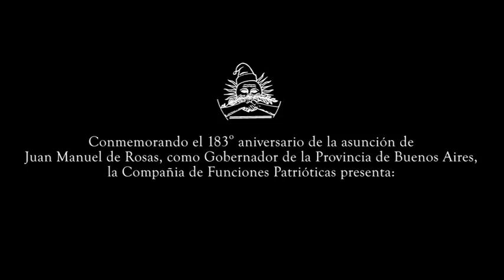Trailer - Los siete platos de arroz con leche. Compañía de Funciones Patrióticas.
NUEVA FUNCION DOMINGO 3 DE FEBRERO DE 2013,
18:00 hs. EN PROA.

F U N D A C I Ó N P R O A
Av. Pedro de Mendoza 1929, La Boca
Entrada: 35 pesos (incluye merienda patria)

Facebook: Compañía de Funciones Patrióticas